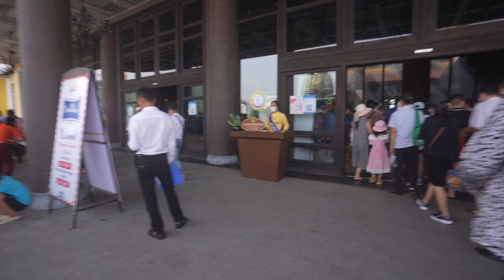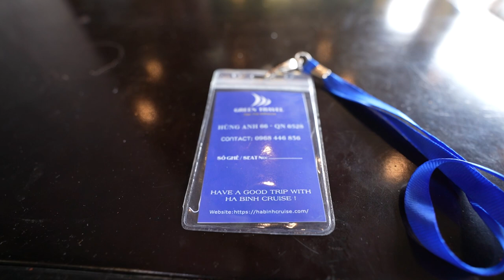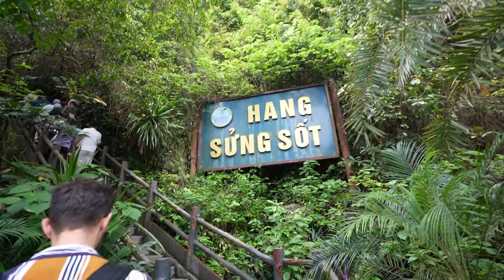Ha Long Bay One Day Tour (also danced with strangers on a boat) | Vietnam Travel Vlog 2024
One of the best things to do in Ha Long Bay is to go on one of their one day tours that will take you around some of the most breathtaking attraction spots! Explore with a tour that will take you around caves, kayaking, hikes and the beach!

My Solo Travel E-Book is Now Available! 📚

Safe & happy travels

𝚐𝚛𝚊𝚌𝚎𝚏𝚔𝚒𝚖

📷 CAMERA - SONY a7c
📷 LENS - TAMRON 17-28mm f/2.8
📷 MIC - Rode VideoMic Pro+
📷 DRONE - Mavic 2 Pro